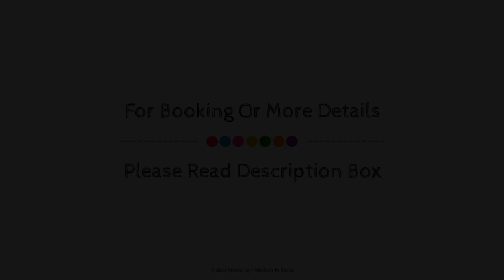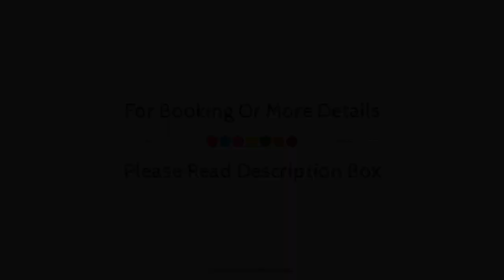Hotel Sky Plaza, Jaisalmer, India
About Property:
Set in a prime location of Jaisalmer, Hotel Sky Plaza puts everything the city has to offer just outside your doorstep. The property features a wide range of facilities to make your stay a pleasant experience. Service-minded staff will welcome and guide you at the Hotel Sky Plaza. Guestrooms are fitted with all the amenities you need for a good night's sleep. In some of the rooms, guests can find television LCD/plasma screen, internet access – wireless, internet access – wireless (complimentary), air conditioning, wake-up service. The hotel offers various recreational opportunities. Convenience and comfort makes Hotel Sky Plaza the perfect choice for your stay in Jaisalmer.
Searching For
1. Hotel Sky Plaza - Jaisalmer
2. Hotel Sky Plaza - Jaisalmer Virtual Tour
3. Hotel Sky Plaza - Jaisalmer Rooms
4. Hotel Sky Plaza - Jaisalmer Amenities
5. Hotel Sky Plaza - Jaisalmer Videos
6. Hotel Sky Plaza - Jaisalmer Offers
7. Hotel Sky Plaza - Jaisalmer Deals
Audio Credit:
Track Title: Reasons To Hope
Artist: Reed Mathis